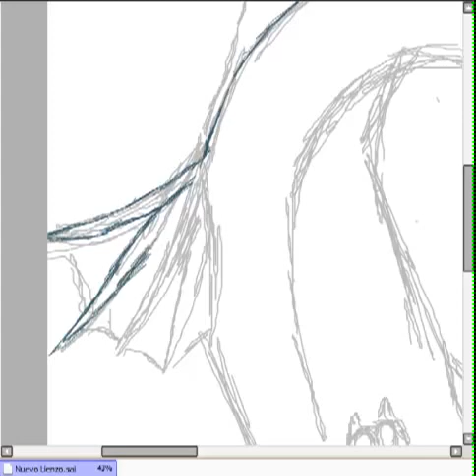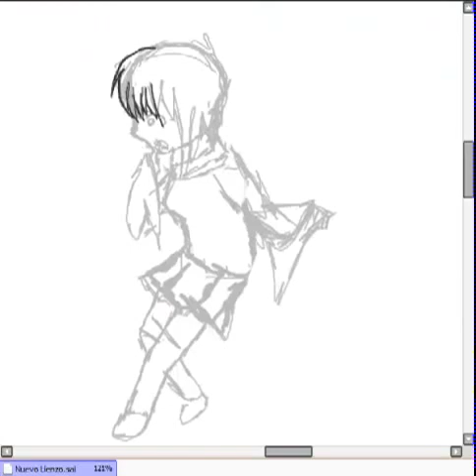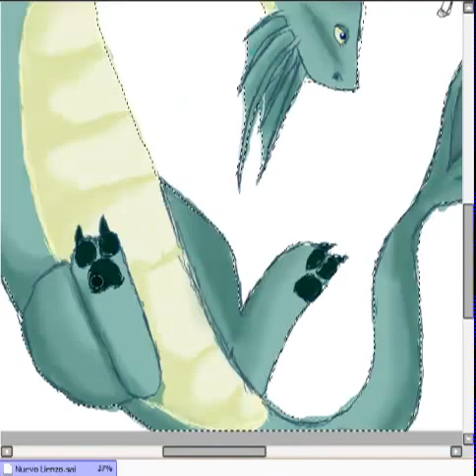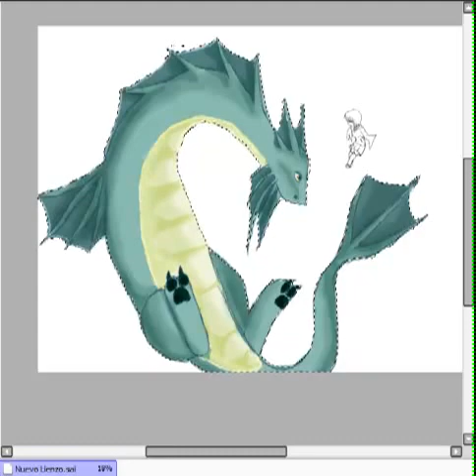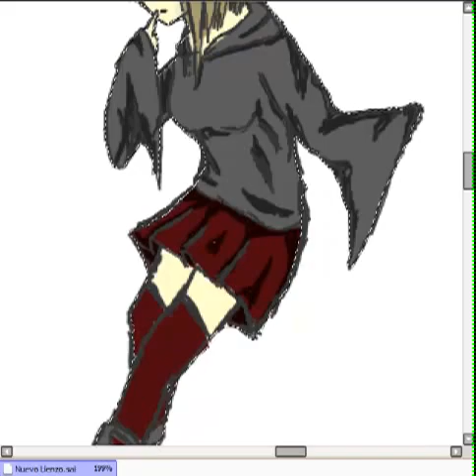dragon -speedpaint-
hola ! hacia tiempo qe no subia videos verdad? bien les dejo este, esqe entre la escuela, los problemas tecnicos se me han borrado muchos videos ademas de qe la tarea y todo eso, apenas tengo tiempo libre.. bien un saludo aa y por cierto Feliz cumpleaños ruth ! le dedico este dibujo creo qe le gustara :D ! acabo de volver del parqe de divercion con ella jajaja qe bueno un saludo a todos los qe lo ven y a mis primeros 13 subscriptores son lo mejor :D